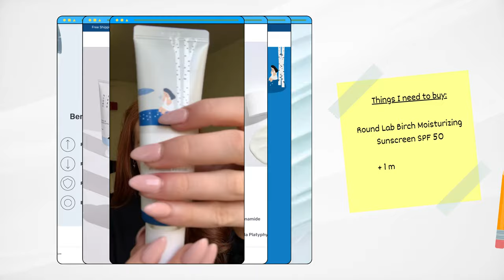Birch Moisturizing Sunscreen SPF 50+, PA++++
Birch Moisturizing Sunscreen SPF 50+, PA - A moisturizing sunscreen protects your skin from harmful UV and replenishes and hydrates your skin. Protects skin from harmful UV rays (UVA, UVB, Blue light) with SPF50+, PA